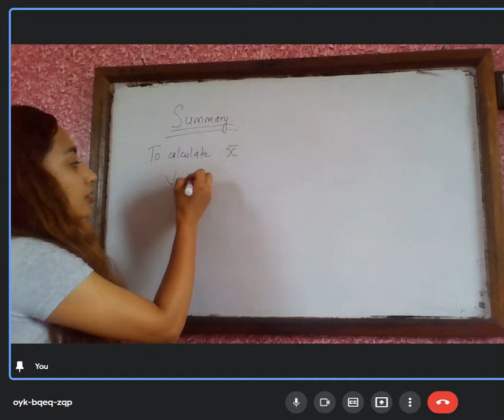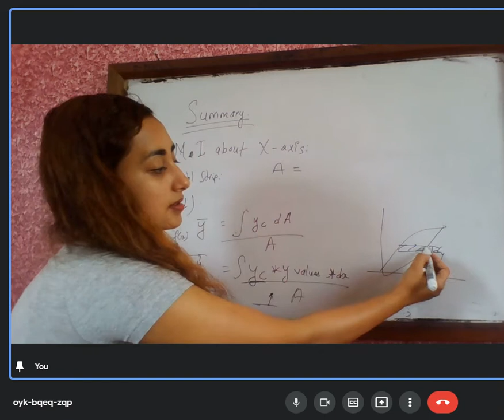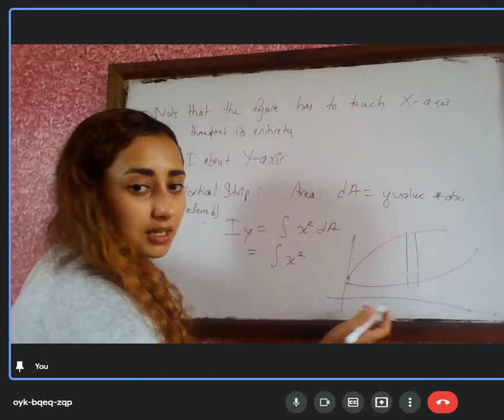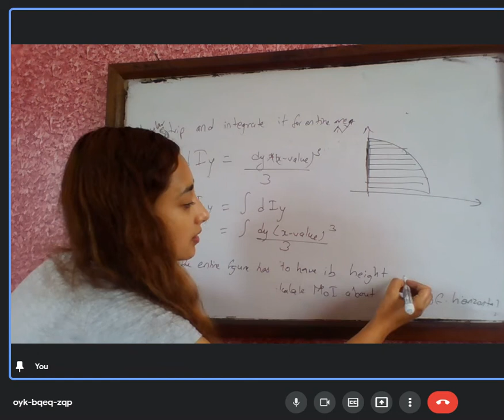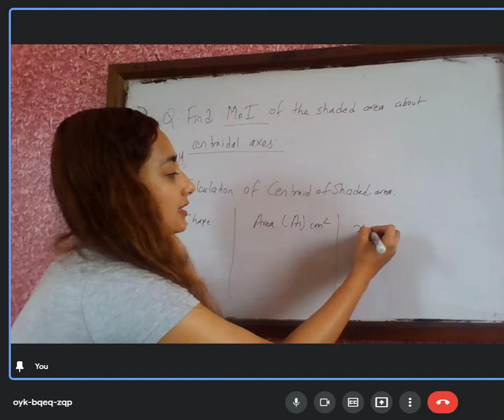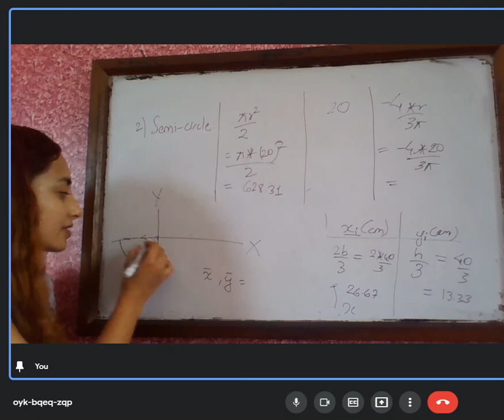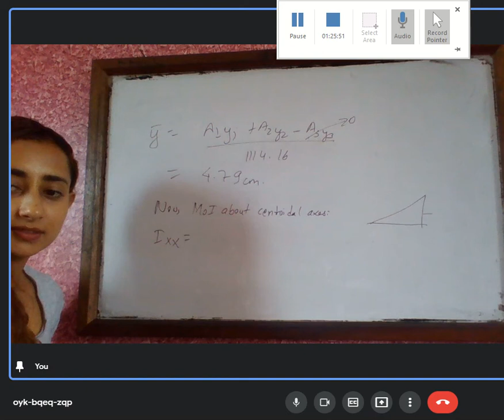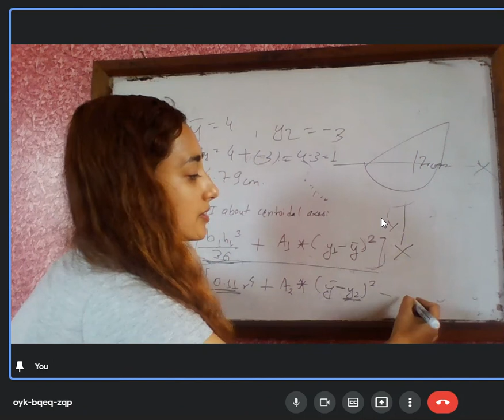Lecture -17: Moment of Inertia of combined figure (Part 2) + summary